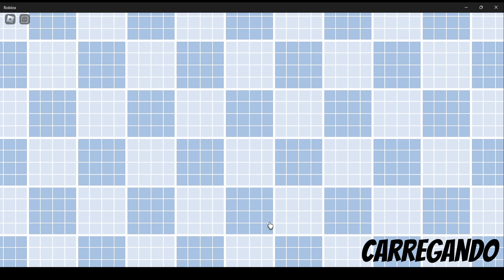cade minhas pernas